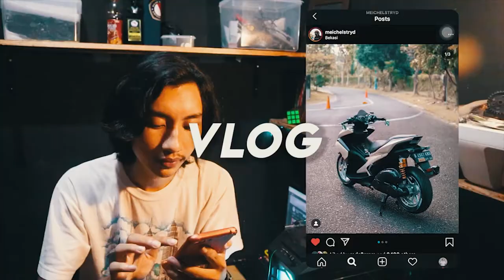LEBIH MILIH CBR ATAU NINJA ?